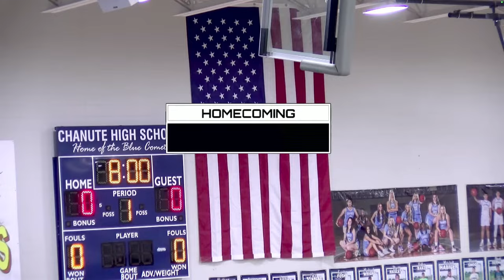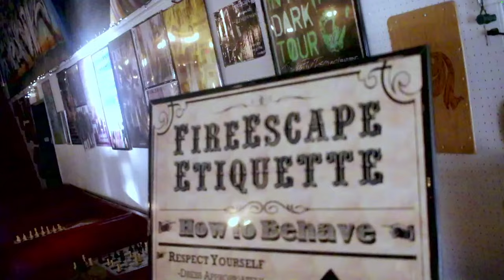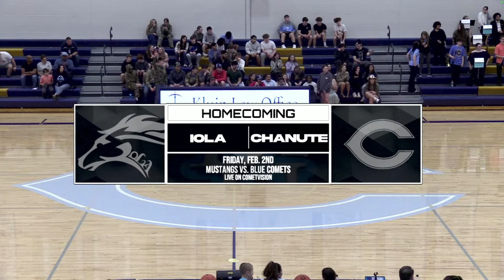Varsity Boys Basketball v. Iola